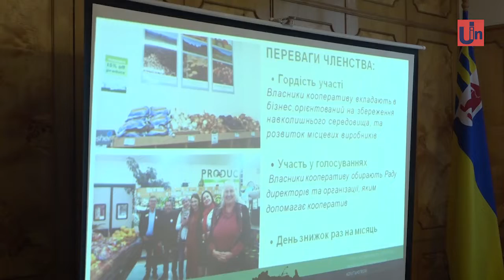Заокеанський досвід: закарпатці готові втілювати нові соціальні проекти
Заокеанський досвід. Представники закарпатських громадських організацій нещодавно повернулися з Америки. Делегати стажувалися у Корвалісі, штат Орегон. Основна тема –  це «Соціальне підприємництво». Відбулося стажування за програмою обміну, що є одним із напрямків діяльності Асоціації міст-побратимів.  Протягом двох тижнів закарпатці вивчали досвід заокеанських колег.